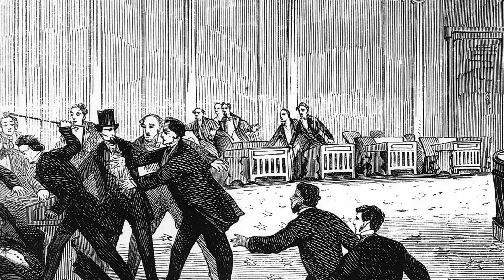The Caning of Charles Sumner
Today's Daily Dose short history film covers the caning of abolitionist Senator Charles Sumner by a pro-slaver senator from South Carolina, during the contention years before the outbreak of the Civil War. The filmmaker has included the original voice over script to further assist your understanding:

Today on The Daily Dose, The Caning of Charles Sumner.

During a time of westward expansion and manifest destiny—as territories vied for statehood one after the next—the issue of what new states would allow or disallow slavery grew evermore contentious in the chambers of Congress. As tensions mounted, Congress applied multiple bandaid acts in an attempt to keep a nation from fracturing, including the Compromise of 1850 and the Fugitive Slave Act of that same year, followed by the Kansas-Nebraska Act of 1854, which led to border wars known as Bleeding Kansas, when abolitionists and pro-slavery advocates in the Kansas Territory and beyond engaged in violent conflicts that erupted sporadically until 1859.

During the ongoing debate in both houses of Congress, on May 19th and 20th of 1856, Massachusetts Senator Charles Sumner—A Free Soil Party member who abandoned the Whigs after their nomination of slaveholding southerner Zachary Taylor as their party candidate for president—delivered a two-day manifesto against the Kansas-Nebraska Act, which he described as, “the rape of a virgin Territory, compelling it to the hateful embrace of Slavery.” Pointing a finger directly at the bill’s authors, Andrew P. Butler and Stephen Douglas, of Butler, Sumner said that “Of course, he has chosen a mistress… who, though ugly to others is always lovely to him, though polluted in the sight of the world, is chaste in his sight; I mean the harlot Slavery.”

Deeming Sumner’s entire speech to be an incendiary condemnation of his beloved homeland, South Carolina Congressman Preston S. Brooks vowed revenge against Sumner’s egregious offense. Forced to walk with a cane after injuries sustained in a duel of honor, Brooks deemed Sumner unworthy of a duel—a southern gentleman’s highest act of chivalry—instead beating Sumner with his cane as the senator sat behind his desk, while two other southern senators prevented others from intervening. Following his near death beating, which forced Sumner’s absence from the Senate for the next three years to come, newspaper headlines that followed were evenly split along pro and anti-slavery lines. “A cowardly assault,” wrote the Hartford Courant, while an Alabama newspaper wrote that Sumner had it coming since his first day in the Senate chamber, making the caning of Charles Sumner, a violent foreshadowing of the war years to come.

And there you have it, the caning of Charles Sumner, today on The Daily Dose.